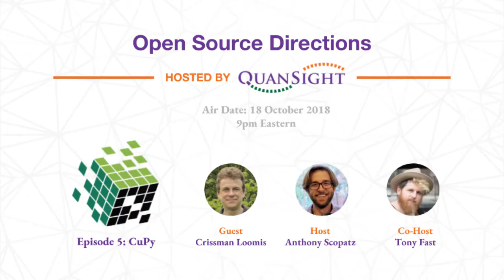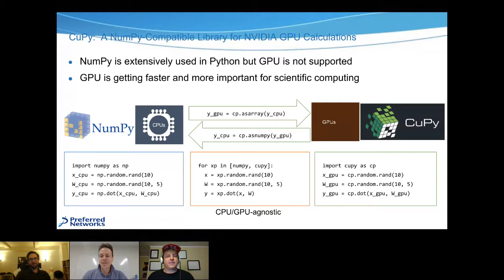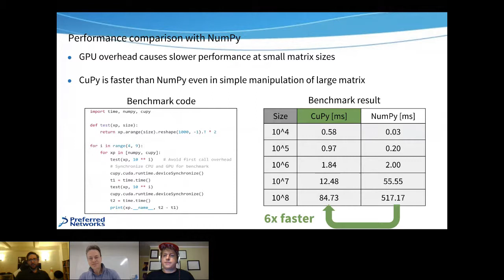Episode 5: CuPy - Open Source Directions hosted by Quansight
CuPy is an open-source matrix library accelerated with NVIDIA CUDA. CuPy's interface is highly compatible with NumPy; in most cases it can be used as a drop-in replacement.